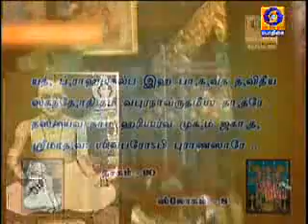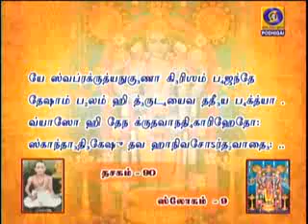NALAM THARUM NARAYANEEYAM -Part 1206 {08/01/2020} BY THAMAL.S.RAMAKRISHNAN